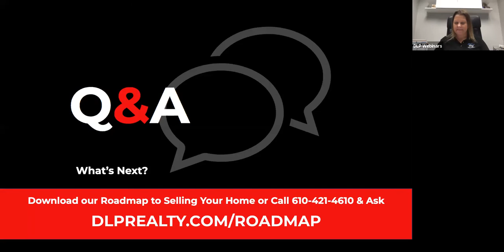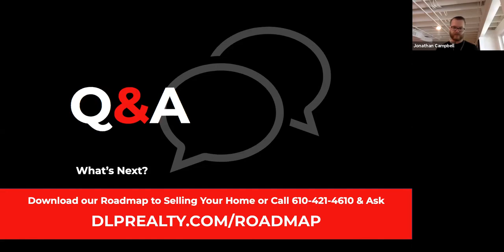How To Best Prepare Your Home For Sale | Don Wenner Team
Don Wenner Team's VP of Sale, Jonathan Campbell answer questions from the audience during Power Hour, a bi-weekly webinar series. Every other Wednesday at 1pm.
What steps should I take to prepare my home for a sale?